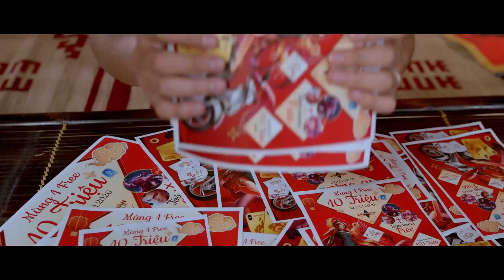TUỔI THANH XUÂN - Garena Liên Quân Mobile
😘 Hãy dành thời gian bên nhau khi còn có thể anh em nhé!

😍 Chuỗi sự kiện khủng dịp Tết 2020 của Liên Quân: "Mùng 1 Free - 10 triệu quân huy" sắp diễn ra rồi anh em ơi!! Với phần quà khủng nhất từ trước tới giờ, anh em nhớ tham gia nhé. Cạnh đó anh em đừng quên chuỗi Offline các tỉnh và Big Offline tại Nha Trang cuối tuần này nha! Cơ hội nhận ngay trang phục SSS Butterfly Phượng Cửu Thiên vĩnh viễn nhé. Đi ngayyyyy